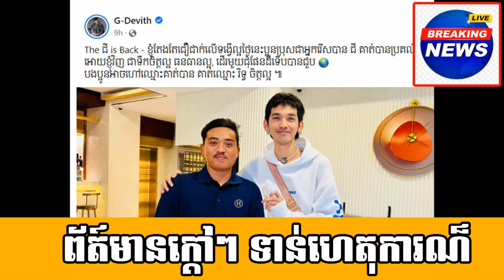Really sad after saw Mr.Phorn Phala post that/Mr.G-devith meet his fan who Pick a necklace